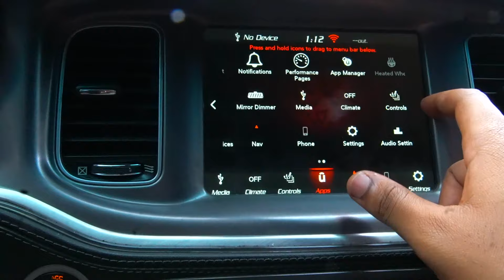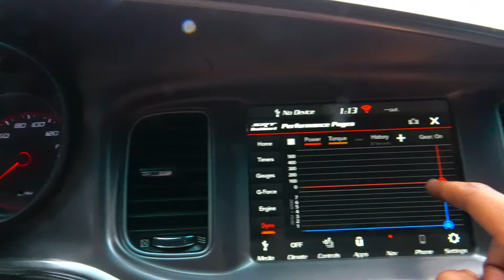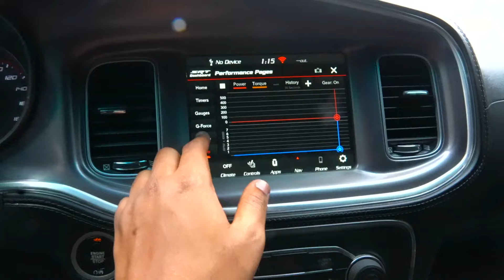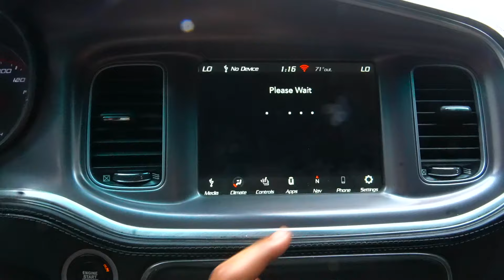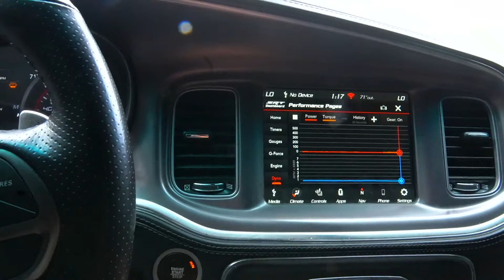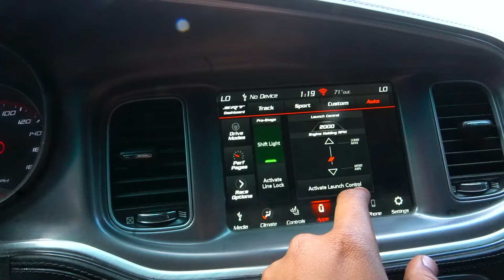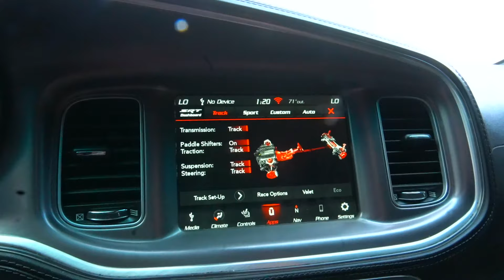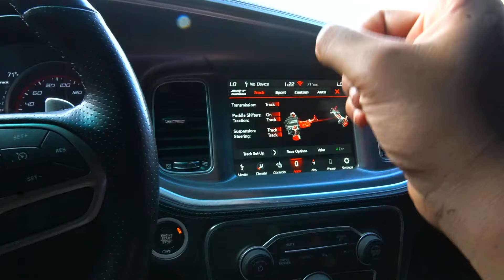IS A WIDE BODY SCAT PACK FAST ?